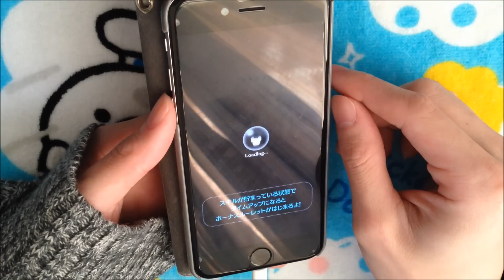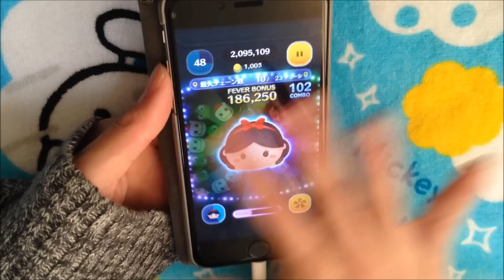ツムツム 白雪姫 sl6 2175万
最初タップミスしまくってます💦